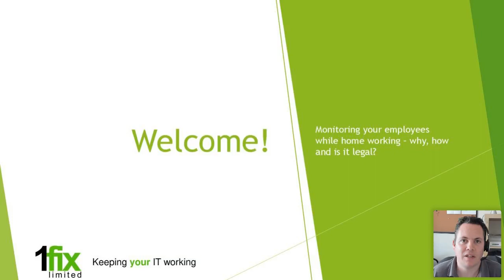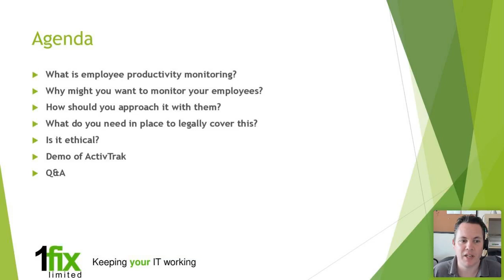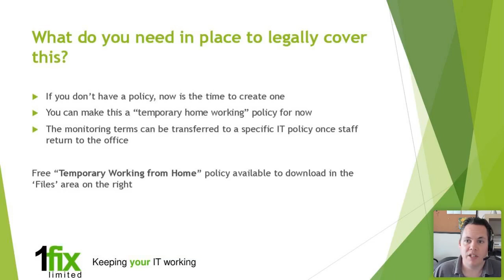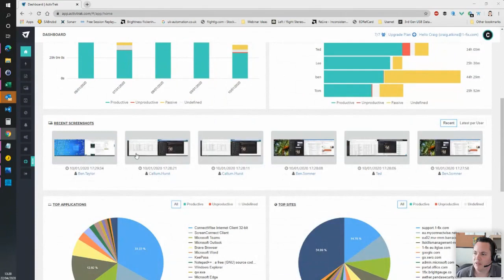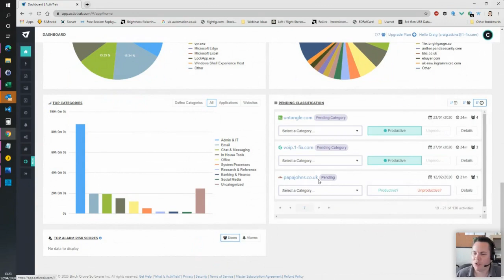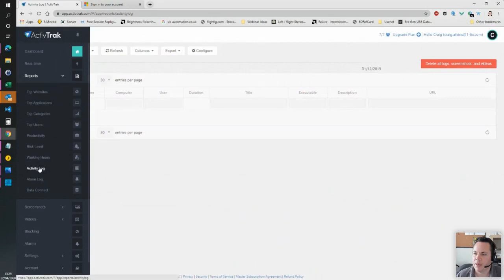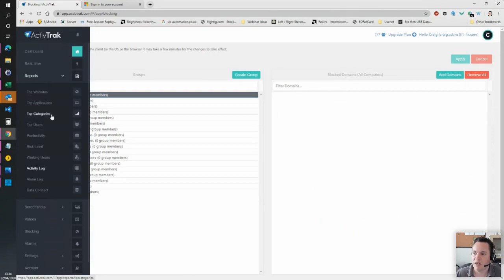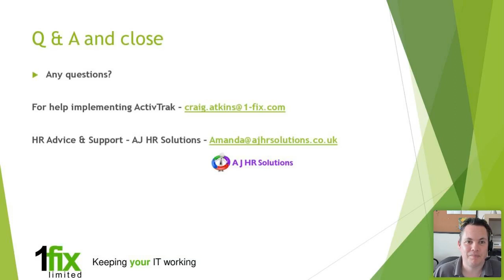Monitoring your employees while home working – why, how and is it legal?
While your staff are working from home you may want to have more visibility on what they are doing and how productive their time is.
This information helps drive key business decisions such as how much work to allocate to staff members, so it's a very useful insight to have.

Craig Atkins from 1-Fix shows you how you can implement a tool to track productivity, I'll talk about the ethics & legality of doing so, and then discuss how to manage the implementation of this type of solution without upsetting your valued staff members.